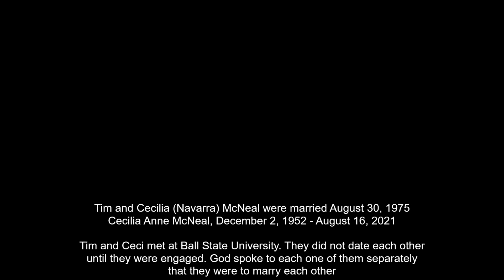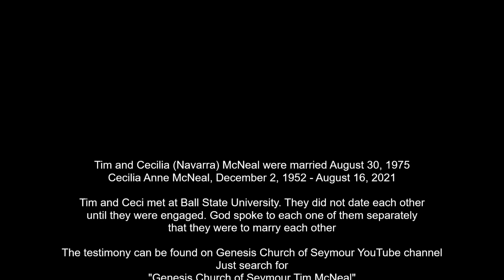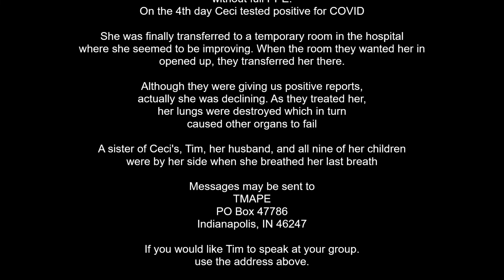A Tribute to Ceci McNeal by Her Sister Kathy Kress -Given at The Celebration of Life August 21, 2021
In other places, I have given detail on how we got to the place that was fatal for my wife Cecilia. It is normal to reflect and say many things that could have been done differently in this situation. Ceci was unique. I know none other like her. Many people from all over the country said, "Because of Ceci McNeal, my life was changed."  Even our pastor said he was getting phone calls from all over the country concerning Ceci's death. For most of our married life together, we had prayer ministry.  I led men's prayer ministry for a few years and filled in with other prayer groups. Ceci and I were the only married couple where both the husband and wife were active in many prayer groups I remember when we joined the Tim Hines National prayer group, I was the first male prayer warrior in the group. Tim Hines would text and always start the text with, "Ladies..." Ok, that didn't really feel so good. But we got through it and over time more men joined the group. Ceci and I loved going to the Prayer Summits together. We had plans to go to the 2022 Prayer Summit in Cincinnati. But she died before we could go to that one. I was able to make it to the Saturday night session and the Sunday morning session. I liked it so well there that I drove back the next Sunday. Awesome church and people.

We traveled to a conference in North Carolina near Prayer Mountain. I got called out for prayer a few times. We had a few conversations with Charlie Shamp. We even made an attempt to drive up Prayer Mountain, but my 4-cylinder Chrysler is just not made for mountains, so we found a driveway where we could back out before the hairpin curve. Plus there were no guard rails on the narrow road going around the mountain. I had a hard time keeping the speed down when going down hills. There was also a concern about burning the brakes out.

We also attended a weekend at a Kevin Zadai conference in Georgia. We may have gone to more than one. There was a conference in Indianapolis where the pophet prophesied over me in both the Friday night and Saturday night sessions. In the Saturday night session part of the prophecy to me was, "You're supposed to be a pastor, did you know that? You're supposed to be a pastor..." Interestingly enough is that when I first became born again, fellow Christians would say similar things to me. My dad was a little bit like Lester Sumrall's dad in that he didn't think that people in ministry really worked and he very strongly discouraged me from pusuing the ministry. What I did do though was go to a church where seminar level classes were being taught. I audited theses classes. There was no credit or tests, just the teaching. That school started before we were married, but once we were married we attended the classes together.

Ceci was very good at reading people. She knew if you were being religious or sincerely walking in a relationship with Jesus. She also had a passion for teaching intercessors. We had been taught on intercession and faith. Then we put it into practice. We saw the dead rise and healing from near death experiences. We say people healed and reconciliations. We saw God moving. There is so much more I could say. I do want to write a book on what God has done in our lives. I was going to depend on her input in writing this, but now she is gone.

Tim McNeal

Tim can be contacted at:
TMAPE

$TMAPEINDY

Please designate to Tim
Tim is available for speaking to your group.